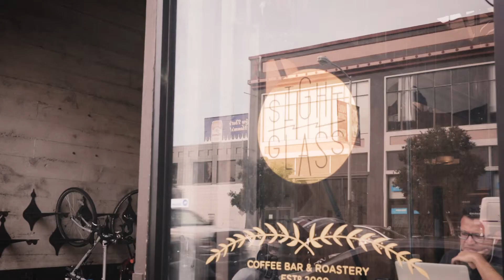Holiday Lookbook 2017 | 节日穿搭 | Revolve | Madewell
Merry Christmas & Happy New Year!  I'm looking forward to have an exciting 2018 with you!

Look1
Madewell sweater and turtle neck top